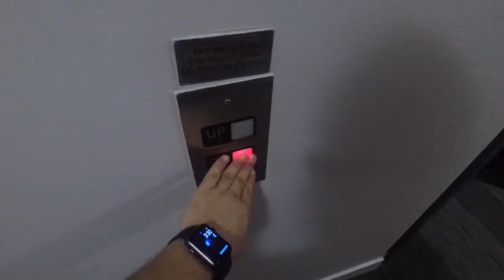VAMOS AL SÚPER EN CANADA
TE INVITO A VER EL SIGUIENTE VIDEO CONOCER Y COMPARAR LOS PRECIOS EN DÓLARES CANADIENSES Y LOS PRECIOS DEL SUPER EN TU PAÍS!.